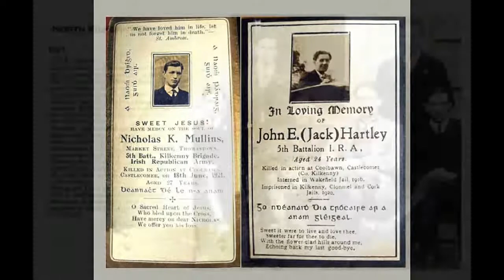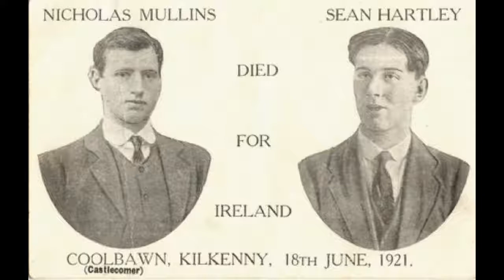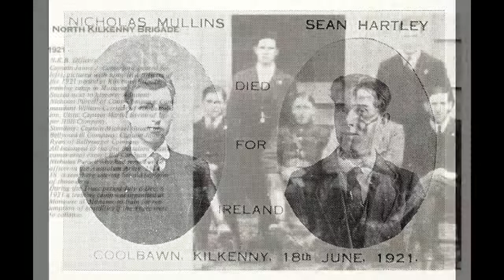Town of Athlone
Sean Hartley and Nicholas Mullins were killed in the Coolbawn Ambush near Castlecomer in County Kilkenny on 18 June 1921, The ambush of Black and Tans who were escorting explosives to nearby mines was set on the orders of Michael Collins to alleviate pressure on his IRA forces operating in Tipperary and Cork. Sung by Karan Casey.